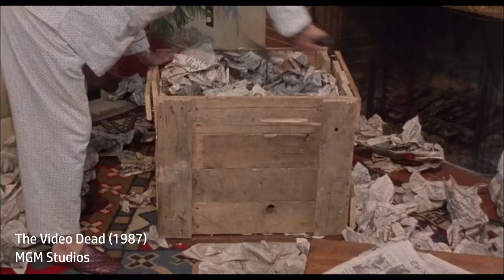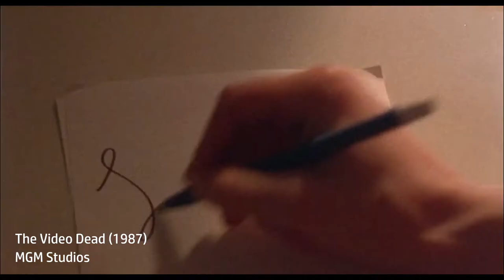Why is The Video Dead such a strange zombie movie? - Sarcastic Rundown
The Video Dead is a very strange zombie movie.  It has zombies that come out of a TV and a small group of teenagers who try to stop them.  It's a low budget movie made in 1987.
Starring: Michael St. Michaels, Thaddeus Golas, and Douglass Bell
Directed by: Robert Scott

Music: A Hand in the Dark - Underbelly & Ty Mayer